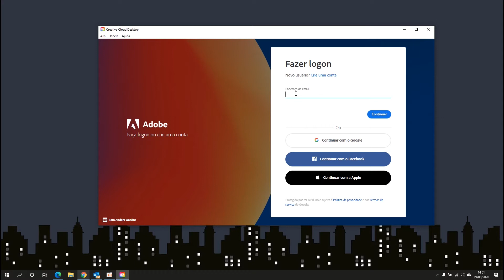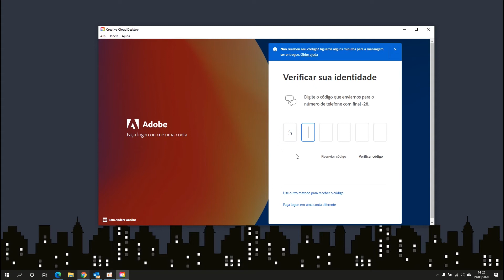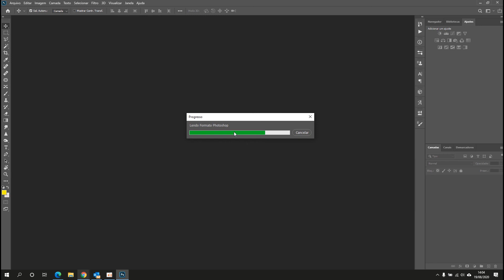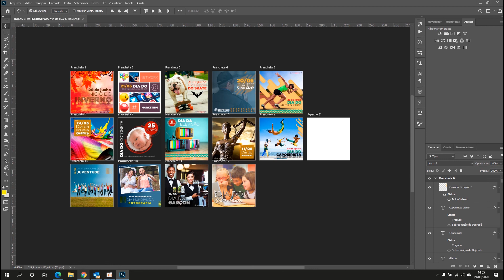#040 - O Photoshop fecha sozinho de novo.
Programa Fecha Sozinho.
Esse canal foi criado para tirar dúvidas, para explicar e ensinar detalhes que parece difícil,  porem vai ver o quanto é fácil aprender.